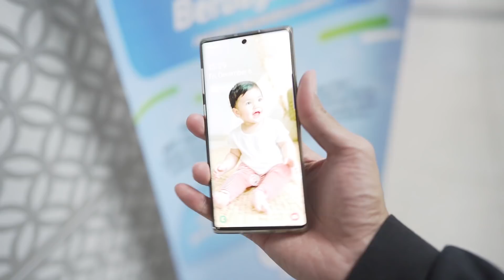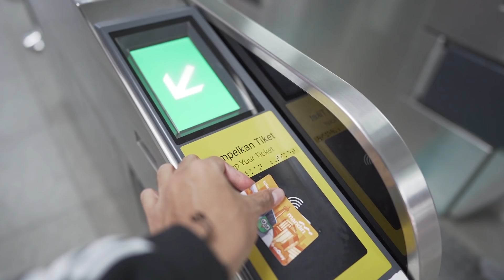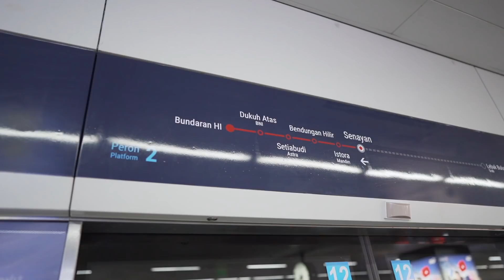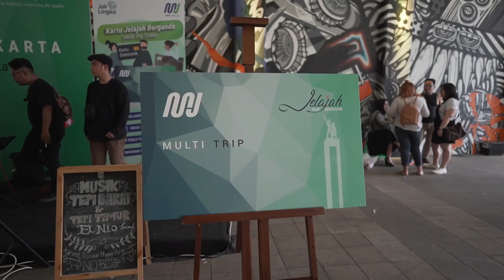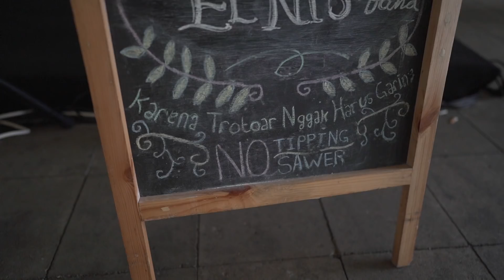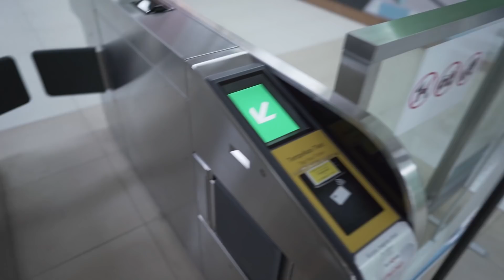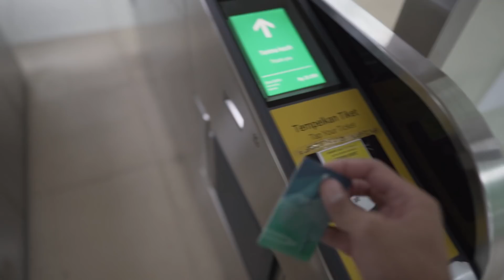NYOBAIN KARTU BARU MRT JAKARTA, CANGGIH BANGET KAYA DI JEPANG!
pas gue denger info bakalan ada fasilitas canggih dari MRT ini, gue langsung meluncur!!

follow ig gue di @mputrasetia